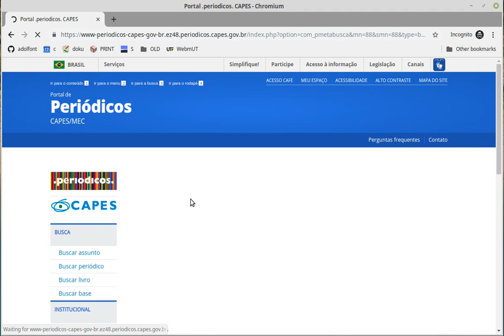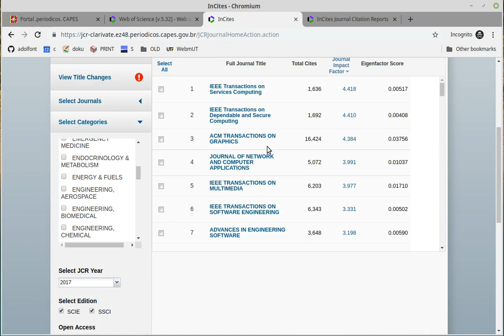Como encontrar o Fator de Impacto no Portal de Periódicos da CAPES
Importante: para ter acesso completo ao Portal de Periódicos da CAPES
) você precisa estar em uma instituição que tenha este acesso.